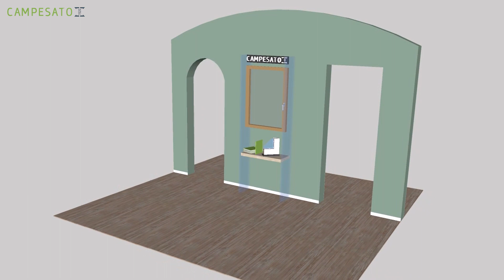Esposizione NL Design